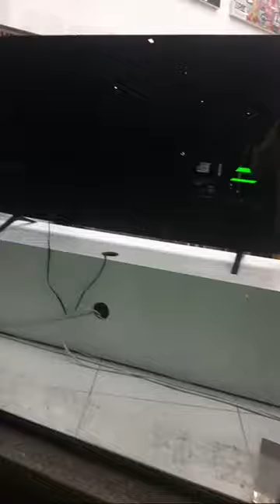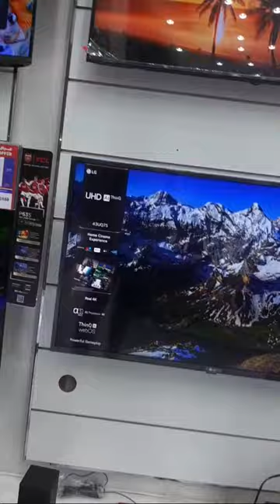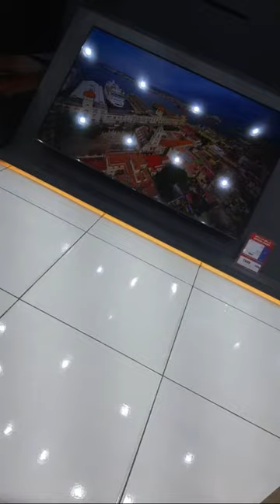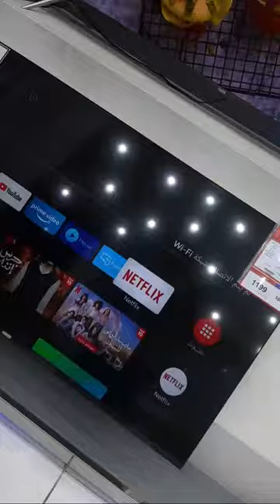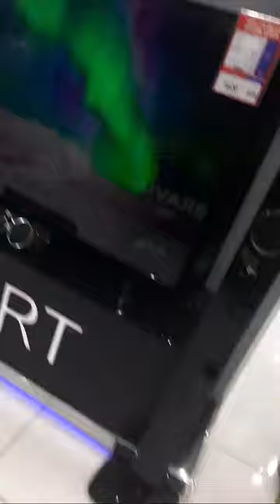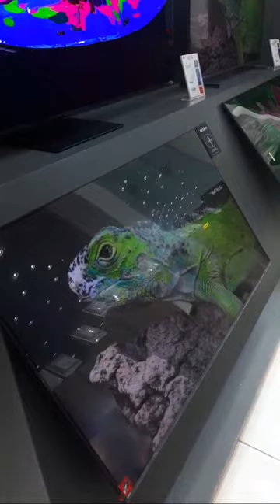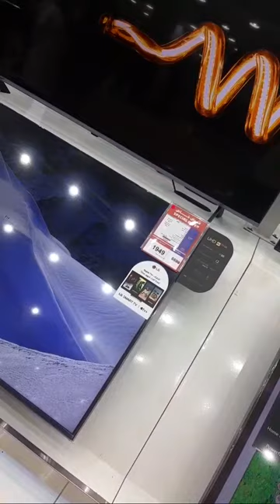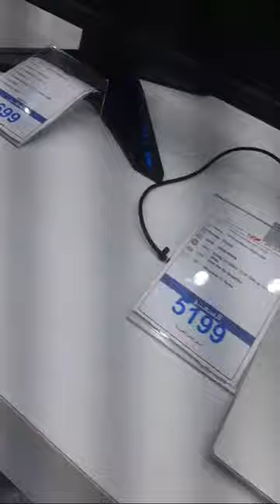Leo Mar Vlog